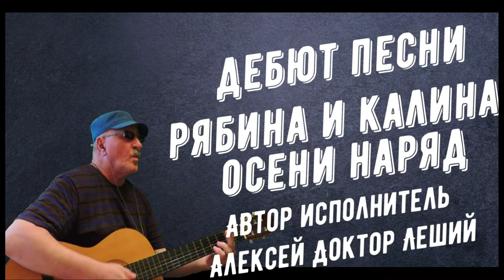Представляю вам друзья - новую песню как всегда (ВНИМАНИЕ ДЕБЮТ) - Алексей Доктор Леший - бард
Думаем что соскучились по новым песням друзья,ну тогда предоставляем к вашему вниманию новую песню и мы уверены что она не хуже предыдущих! Смотрите,слушайте,впечатляйтесь и наслаждайтесь хорошей песней! Желаем всем приятных впечатлений и просмотров,с уважением Алексей Доктор Леший!